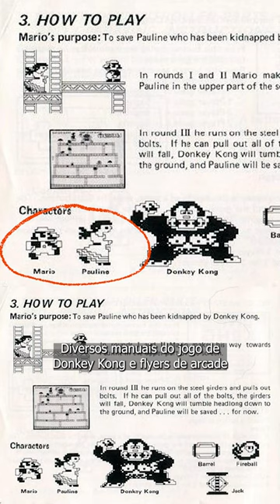O Jumpman não é o pai do Mario! 🛢mario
Vamos deixar essa história limpa aqui e dizer de uma vez que o Jumpman não é o pai do Mario!